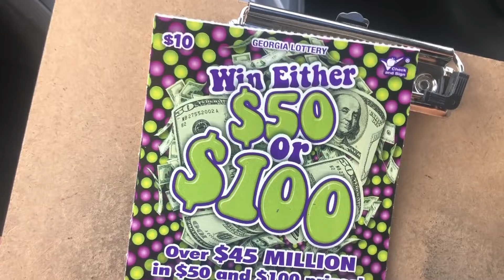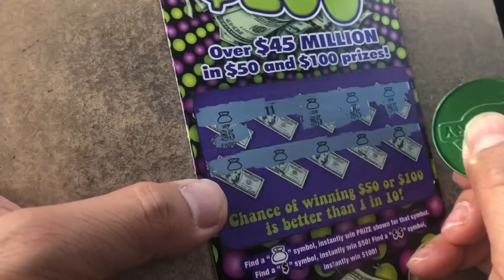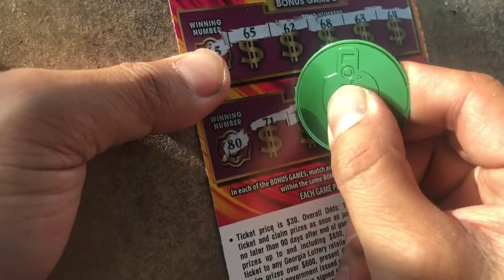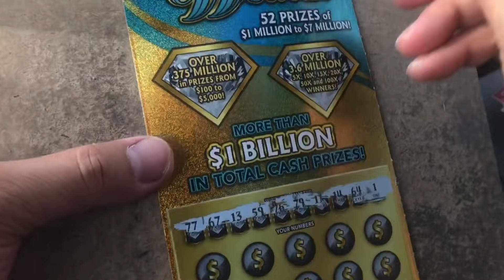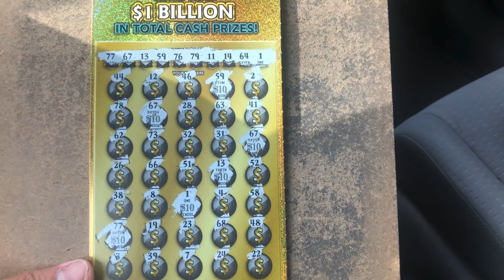NICE WIN ! Georgia mix of tickets !